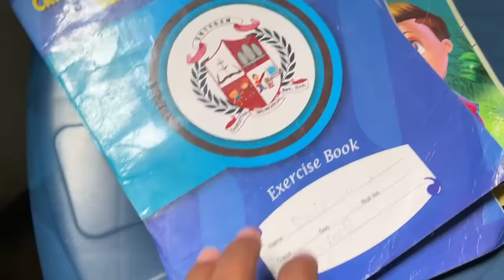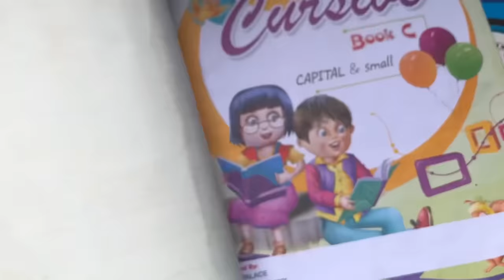ka jing pynshai halor ka jingshah khnnoh peit wut kaei kaba jia